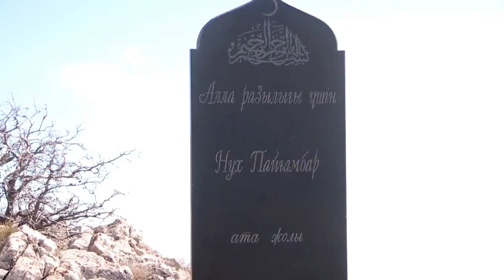Священная гора Казыгурт зарастает мусором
Спонтанная экологическая акция прошла в минувшие выходные в Казыгурте. Коллектив Управления Комитета по правовой статистике и специальным учетам генпрокуратуры по ЮКО решил посвятить восхождение на священную гору 20-летию образования Комитета. Но одним восхождением не обошлось. О том, как связаны между собою экология и правовая статистика, рассказала корреспондент ТК "Отырар TV" Саида Турсуметова.